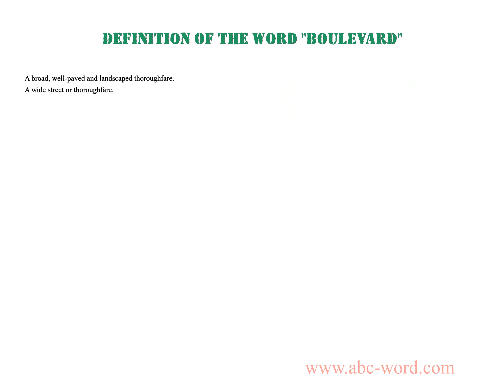Definition of the word "Boulevard"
you will find full information about this word "boulevard".
From the video you will learn the definition for the word boulevard. The lexical meaning of the word boulevard. What does the word boulevard mean? And much, much more...